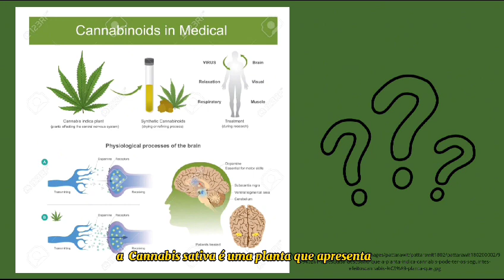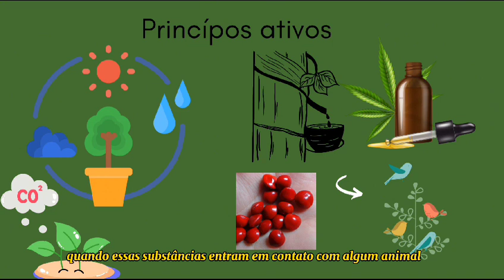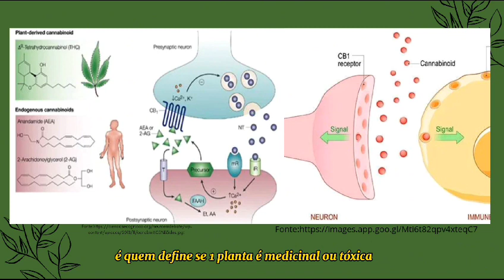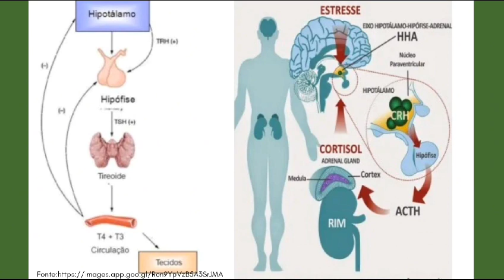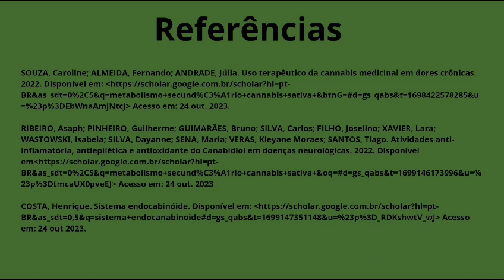METABÓLITOS SECUNDÁRIOS E A Cannabis sativa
Olá pessoal, o vídeo ajudará você a entender quais as principais substâncias presentes na planta Cannabis sativa, sua ação psicotrópica e sua importância medicinal, além da importância do profissional Biólogo para ampliação dos conhecimentos sobre a planta.
AUTORES: Alícia Marques Cardoso Gomes, Evelyn Calline Sales de Souza, Josiane Ozório de Mello, Lucimar de Oliveira e Lúcia Filgueiras Braga.